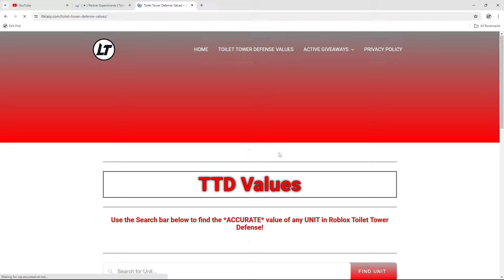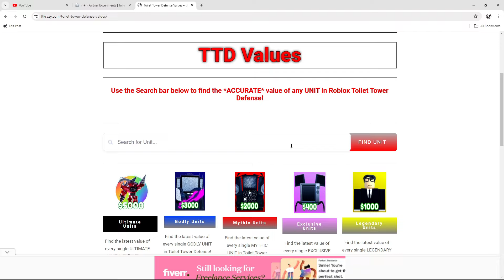Slowing Units Only (Guess the WAVE Challenge) | Toilet Tower Defense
Guess what wave we made it too!!!

► **LTkrazy.com Website

► **My Roblox Game Group**